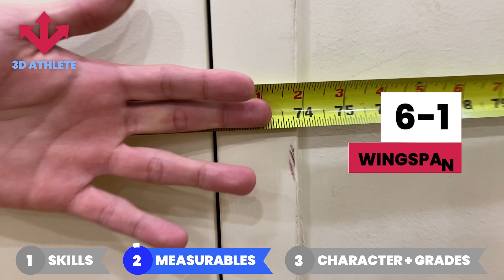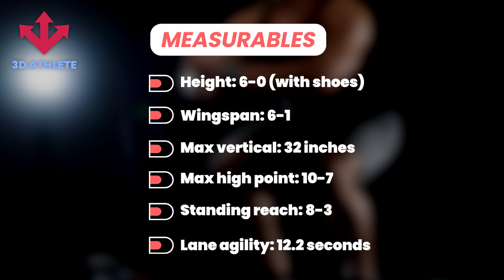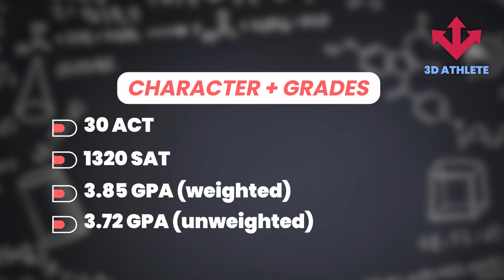Mateo Young 3D Athlete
MATEO YOUNG (30 ACT, 3.85 GPA) (2023 GUARD)
📏  6-0 with shoes, 6-1 wingspan (both verified in video)
🏀 13.9 ppg and 49% FG (both lead team)
🏀 4.0 rpg, 1.9 spg, 77% FT

📚 30 ACT
📚 1320 SAT
📚 3.85 GPA (weighted), 3.72 GPA (unweighted)
📍Chicago Hope Academy (Chicago, IL)

3D Athlete is the first platform that showcases everything a recruiter wants to know -- one click away instead of a plane ride away.
1️⃣ Skills (Do you dominate your current level?)
2️⃣ Combine measurables (Will you be able to dominate the next level?)
3️⃣ Character interviews (Will you add to our culture or be a liability?)

PROBLEMS SOLVED
➡️ Athletes can show they're different from their competition
➡️ College coaches see more prospects by getting verified information in one click
➡️ Parents save thousands compared to "scouting services"

0:00 - 1:36 SKILLS
1:36 - 2:36 MEASURABLES
2:36 - 3:47 CHARACTER AND GRADES